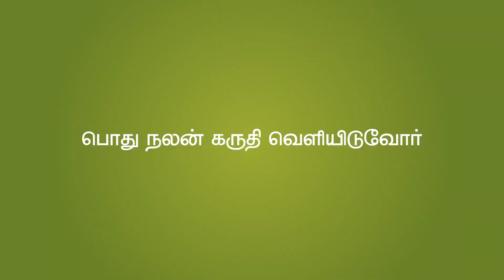புகை பிடிப்பதை நிறுத்துவதற்கான சிறந்த வழிமுறைகள்! | Dr. M. Harish M.D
Having trouble to quit smoking?

How to stop smoking?

Delivered by
Dr. M. Harish M.D
(pulmonology, fellow intestine/ critical care, FCCP (USA), FAPSR)
Respiratory and chest physician